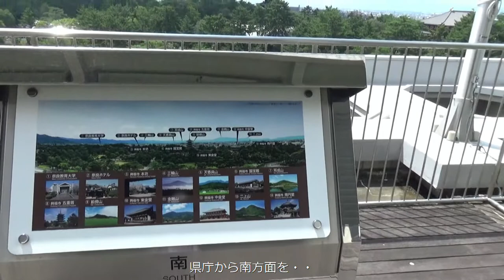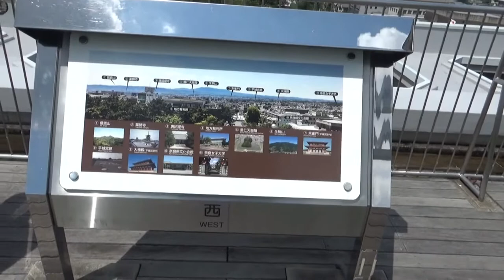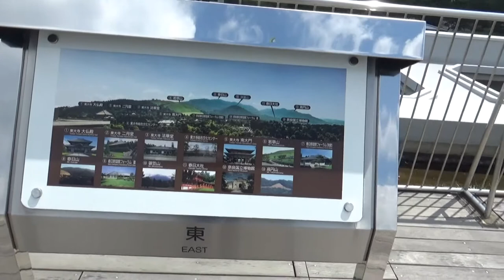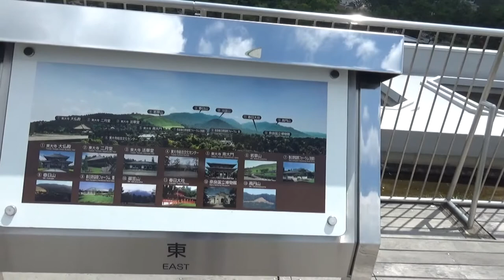奈良県庁屋上展望台 奈良の素晴らしい景色を・・ Nara-ken agency roof observatory The wonderful scenery of Nara..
奈良県庁屋上展望台　奈良の素晴らしい景色を一望すれば・・いつも空いているらしい・・Nara-ken agency roof observatory  When getting a bird's-eye view of the wonderful scenery of Nara.. it always seems uncrowded...

屋上広場、展望室からの眺めは、奈良市内では唯一と言える、360度のパノラマが広がります。近くには奈良公園や若草山、春日山、高円山を一望し、西には生駒山や奈良市街地、南には金剛山や眺めの良い日には大峰山脈を一望できるなど、それほど高くない展望スポットとしては意外なほどの美しい眺めをご覧いただけます。なお、展望台の「おとも」とも言える「望遠鏡」もきちんと設置されていますので、興味のある方は使って頂くことも可能です。